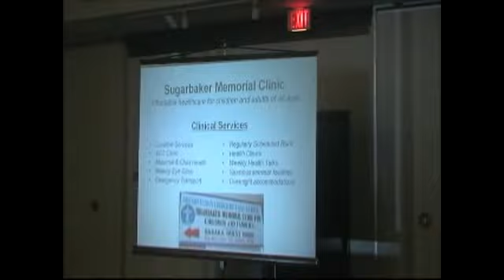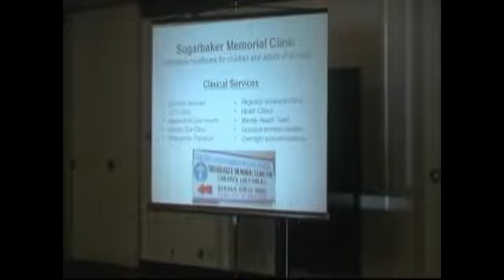VITENDO MEDICAL MISSION LAUNCH IN STL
Connection33 is committed to keep you informed on the most important issues of our days providing inspiring and motivational resources that connects body, soul and mind.

Conection33 strives to continually offer positive words of encouragement and touching stories to give you the self-confidence, inspired and motivated to explore your full potential.